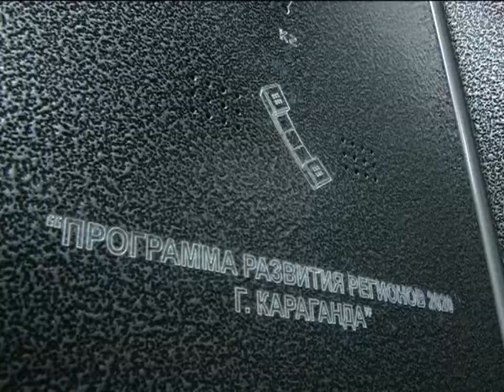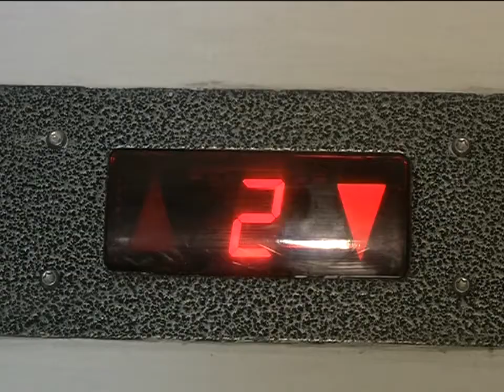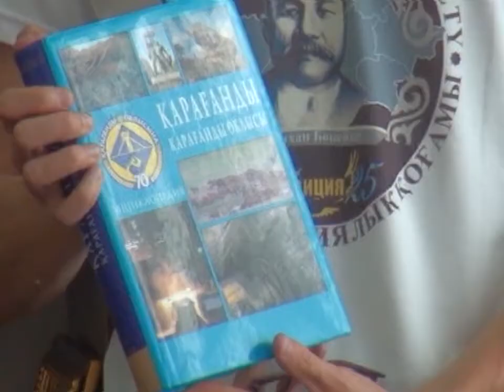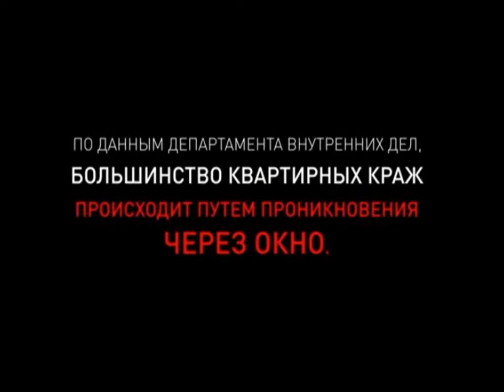08/07/2016 - Бірінші Қарағанды телеарнасының жаңалықтары